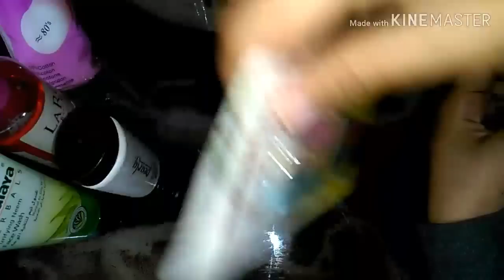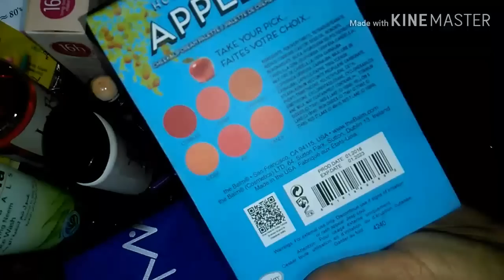مشترياتي من الميكب و منتجات العنايه بالاسعار 😍😍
طريقه استعمال الشيفينج للبشره